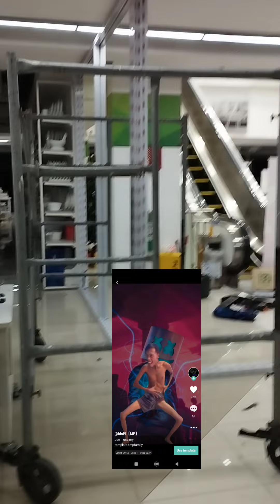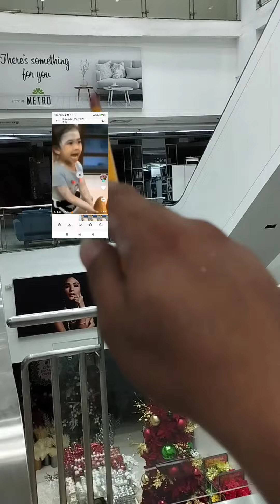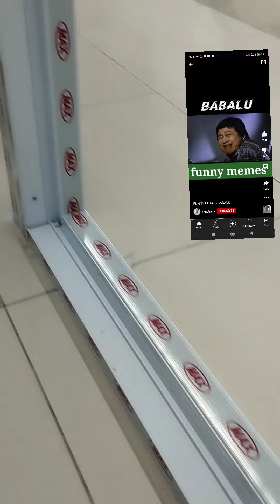installation of Y section aluminium